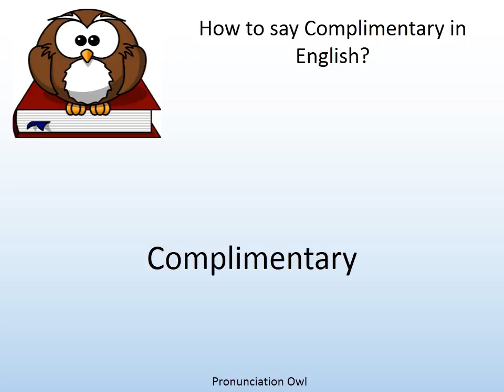How to say Complimentary in English? - Pronunciation Owl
How to say Complimentary in English? Learn the pronunciation of Complimentary!